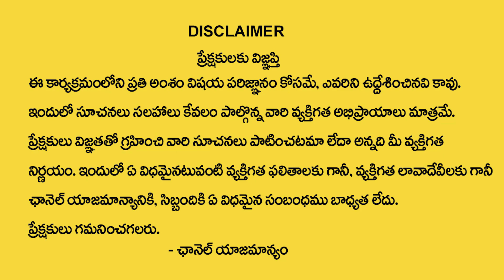2024 Rasi Phalalu | Simha Rasi 2024 telugu | Simha Rasi Phalalu 2024 in telugu | SumanTVSpiritual